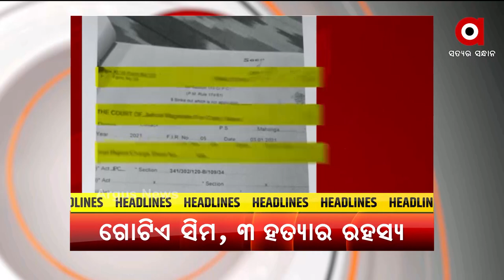HEADLINE : 7PM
+କାମରେ ଆସୁନି ବିଜୁ ସ୍ବାସ୍ଥ୍ୟ କଲ୍ୟାଣ କାର୍ଡ
+ଜିତିବେ କଟକିଆ, ମୁଣ୍ଡ ନୁଆଁଇବେ ସରକାର
+କେନ୍ଦ୍ରମନ୍ତ୍ରୀ ଧର୍ମେନ୍ଦ୍ର ପ୍ରଧାନଙ୍କୁ ବଡ଼ ଦାୟିତ୍ବ
+ପୁଣି ଚିଲିକା ବାହୁବଳୀ ବିଧାୟକ ପ୍ରଶାନ୍ତ ଜଗଦ୍ଦେବଙ୍କ ଦବଙ୍ଗଗିରି
+ସୌମ୍ୟ ମୃତ୍ୟୁ ମାମଲାରେ କ୍ରାଇମବ୍ରାଞ୍ଚ ADGଙ୍କ ବିସ୍ଫୋରକ ବୟାନ୍
+ବାପି ବିଶ୍ବାଳ, ଶରତ ନାୟକ, ଡଡି
+ଓଡ଼ିଶା ସୀମା ଉପରେ ପଡୋଶୀଙ୍କ ଆତଙ୍କ